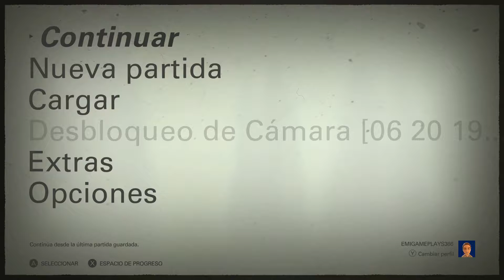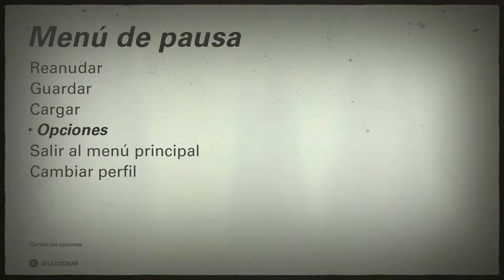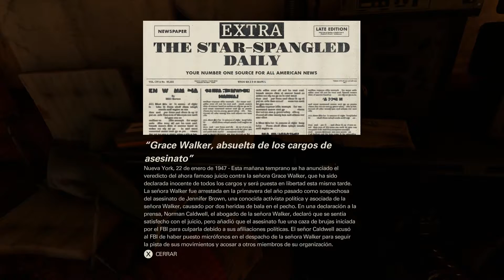WOLFENSTEIN ll THE NEW COLOSSUS Gameplay En Español CAPITULO 5 1080P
Muy buenas gente continuamos la serie para el canal wolfenstein ll the new colossus gameplay en español capitulo 5.
el asesinato del general nazi Calavera fue una victoria efímera,a pesar del revés los nazis mantienen su dominio sobre el mundo.solo tu tienes las agallas,las armas y la iniciativa necesaria para regresar a los Estados Unidos,matar a todo nazi con el que te encuentres.